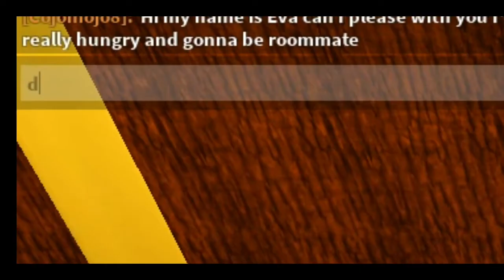BTS of the roblox WAP music video (tour)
Ty everybody for watching and helping!